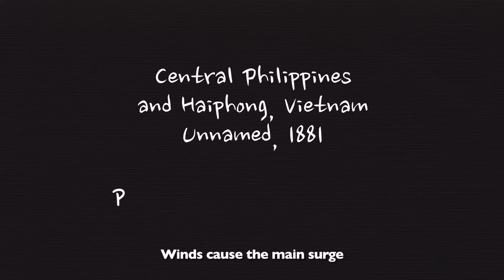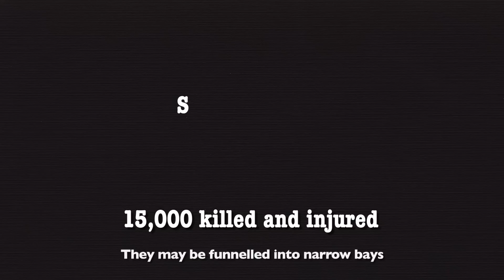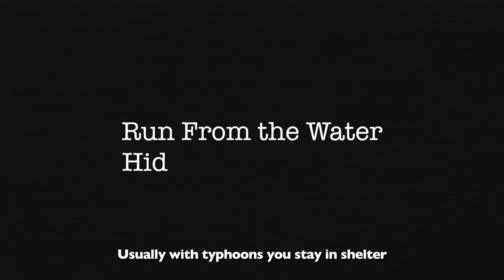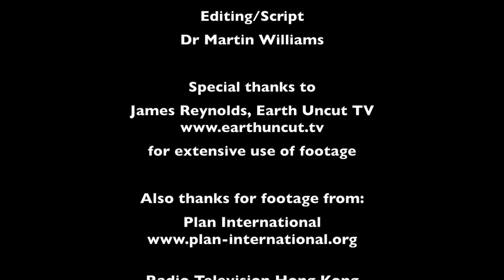Videos on hazards from tropical cyclones launched by HKO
To raise the public’s awareness of preventing the threats from tropical cyclones, the Hong Kong Observatory produced short videos on four major threats of tropical cyclones, namely, strong winds, rainstorms, huge waves and storm surge.